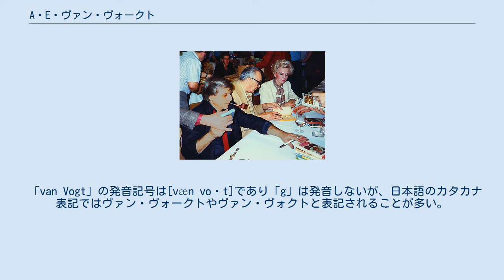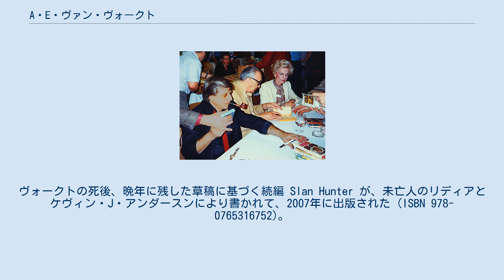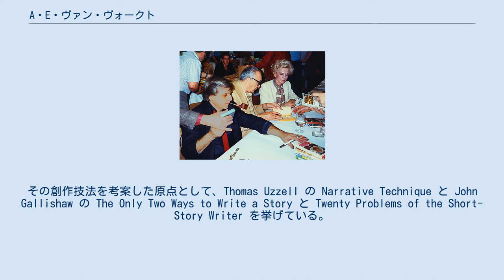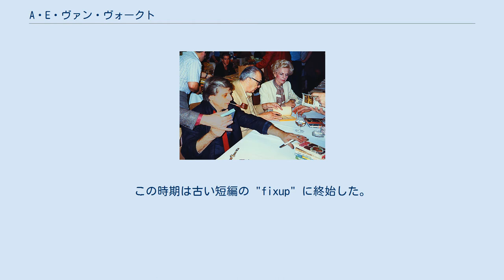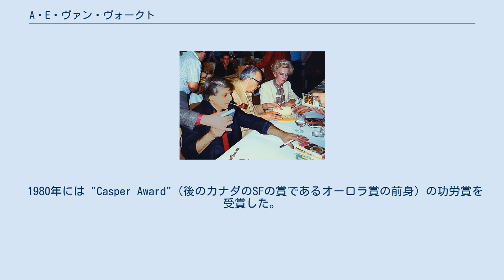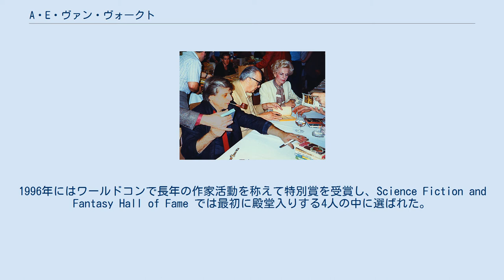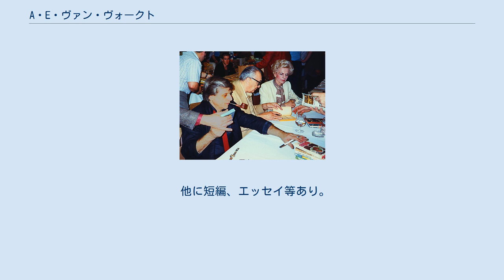A・E・ヴァン・ヴォークト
ハーラン・エリスン（左）、A・E・ヴァン・ヴォークト、リディア・ヴァン・ヴォークト アルフレッド・エルトン・ヴァン・ヴォークト（Alfred Elton van Vogt, 1912年4月26日 - 2000年1月26日）は、カナダ出身の小説家で、20世紀中頃のSF黄金期を代表するSF作家の一人。
 「van Vogt」の発音記号は[væn voʊt]であり「g」は発音しないが、日本語のカタカナ表記ではヴァン・ヴォークトやヴァン・ヴォクトと表記されることが多い。
また「ヴァン」も苗字の一部であり、「ヴォークト」や「ヴォクト」の単独表記は、その意味で誤りである。
 最初の配偶者は作家のエドナ・メイン・ハル。
 「ワイドスクリーン・バロック」と呼ばれる作風を確立したとも言われ、その作品は、SFの古典として、様々な作品に多大な影響を及ぼした。
日本、フランスといった諸外国でも人気を博し、ボリス・ヴィアンらにも愛読された。
 カナダのマニトバ州グレトナの東にあるウィニペグの、ロシア系メノナイトのコミュニティでオランダ系移民の3世として生まれた。
子供時代は『アメージング・ストーリーズ』を愛読し、20歳頃から低俗雑誌で実話風の告白ものやラジオドラマを書いていた。
27歳の時にドラッグストアで『アスタウンディング』誌を立ち読みしてジョン・W・キャンベル「影が行く」に感動し、同誌編集長でもあったキャンベルに送った第2作、凶暴な宇宙生物クァールと人類との遭遇を描いた「黒い破壊者」が、『アスタウンディング』1939年7月号に掲載され、SF界にデビュー。
この作品はその号の巻頭を飾り、この号からSF黄金時代が始まったと言われることがある。
この小説は即座に一種の古典となり、いくつかのSF映画に着想を与えた。
この作品に「神経の戦い」（1950年）、「緋色の不協和音」（1939年）、「M-33星雲」（1943年）を組み合わせて長編『宇宙船ビーグル号の冒険』（1950年）に仕立てている。
 しかし翌年頃から一つ覚えの怪物屋という評も現れ、シートンの『灰色グマの伝記』をヒントにして『スラン』の第1章を書き、『アスタウンディング』1940年9−12月号に連載、キャンベルはこれに「ノヴァ・ストーリー」の称号を与え、当時の人気投票で『スラン』への投票が100％（投票者全員が1位に推した）になるという快挙を成し遂げた。
スランと呼ばれる超人類と旧人類が葛藤している世界を描いたもので、類似のテーマはその後もよくヴァン・ヴォークト作品に登場する。
ヴォークトの死後、晩年に残した草稿に基づく続編 Slan Hunter が、未亡人のリディアとケヴィン・J・アンダースンにより書かれて、2007年に出版された (ISBN 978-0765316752)。
 1941年、専業作家となることを決め、カナダ国防省を退職した。
その後数年間、大量の短編小説を書いた。
1950年代になると、それらを後から繋ぎ合わせて長編に仕立て上げた（これを自身では "fixup" と呼んでいた）。
 1944年、ヴァン・ヴォークトはハリウッドに移り、第二次世界大戦が終わると彼の作風は新たな次元へと進化した。
ヴァン・ヴォークトは常々、知識の網羅的体系という考え方に興味を持っていた。
初期の作品（ビーグル号）にも 'Nexialism' （ネクシャリズム）と名付けた総合的学問によって異星人の行動を分析するという話が出てくる。
 またこの頃注目を集めていたアルフレッド・コージブスキーの一般意味論に興味を持ち、これをテーマとして2冊の長編『非Aの世界』、『非Aの傀儡』を書く。
「非A（Null-A、なる・えー）」の「A」は「アリストテレス」の略であり、一般意味論の別名「非アリストテレス的論理」を意味し、再帰的かつ条件付きの演繹的推論よりも、直観的な帰納的推論を重視し、それを実践するための能力の開発を唱えたものである。
1980年代にはこの3作目 Null-A Three を書いている。
 ヴァン・ヴォークトはまた、戦後明らかになった全体主義、警察国家の内情に大きな衝撃を受けた。
彼は大陸の中国を舞台にした主流小説 The Violent Man （1962年）を書いた。
この執筆のために中国に関する本を100冊ほど読んだという。
同時に...